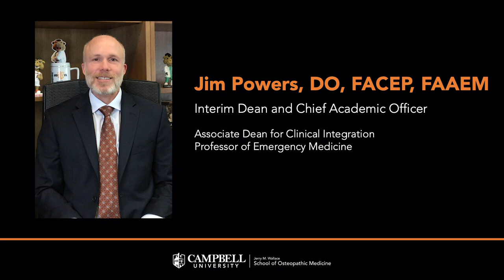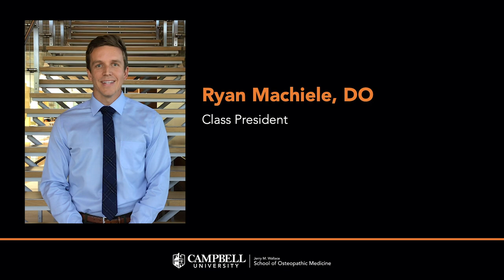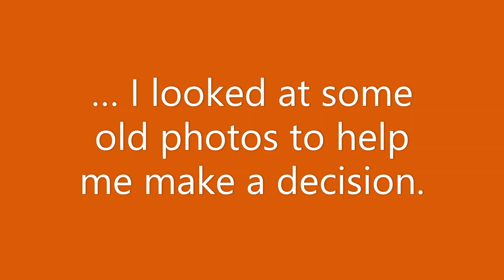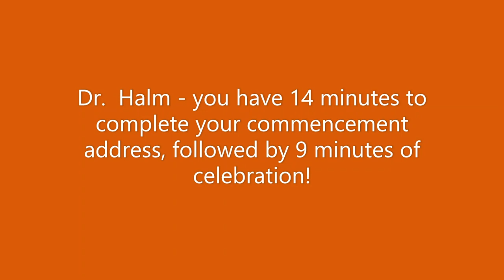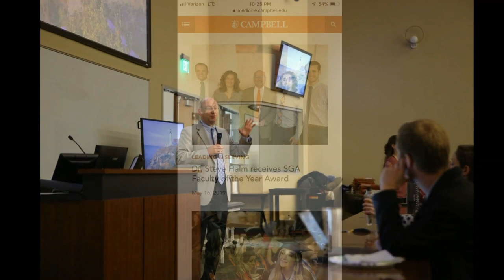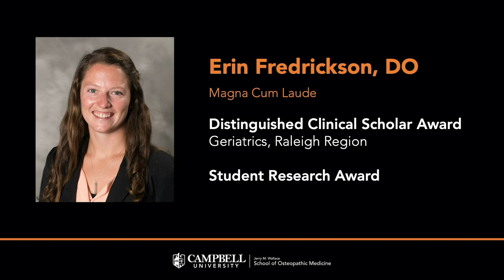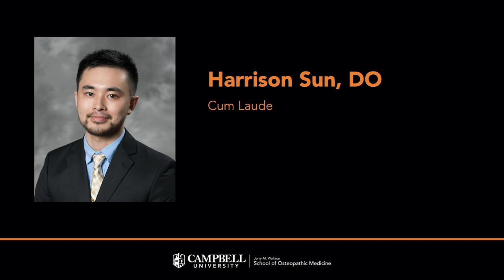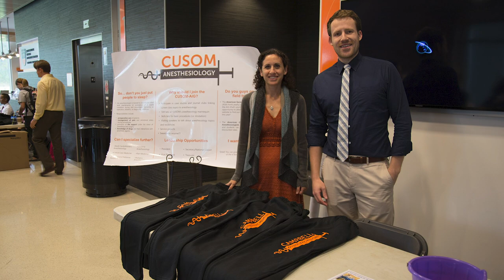Campbell Medicine Class of 2020 Graduation Celebration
A celebration of the Campbell University School of Osteopathic Medicine Class of 2020 DO and MSBS graduates.